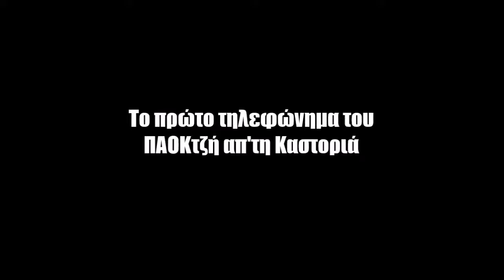Τάκης Τσουκαλάς 5 ιστορικά τηλεφωνήματα!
ΤΣΟΥΚΑΛΑΣ ΤΑΚΗΣ